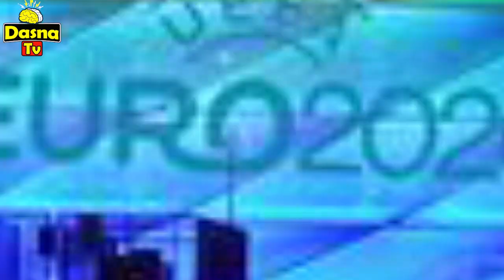(እዋናዊ ዛዕባ) - ኢሮጳ ዘሻቀለ ሕጊ ግብረሰዶም ሃንጋሪ | Dasna Tv - ዳስና ቲቪ